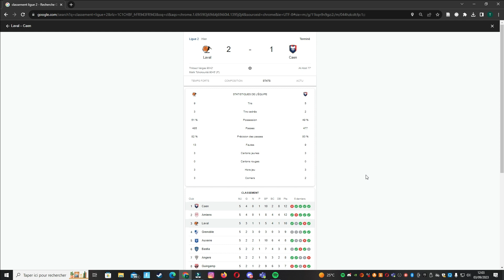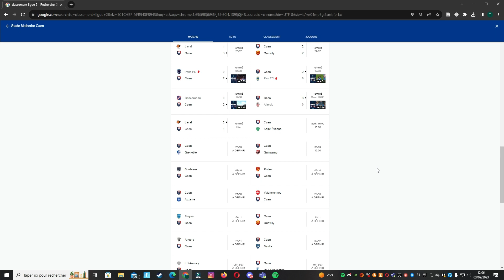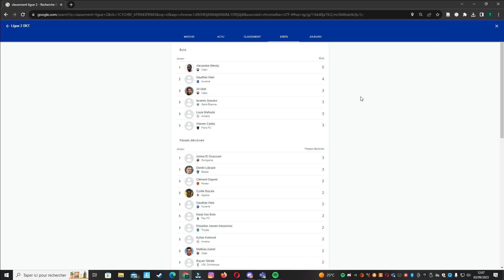Résumé Match Laval SM Caen Ligue 2 - Saison 2023 2024 // Football